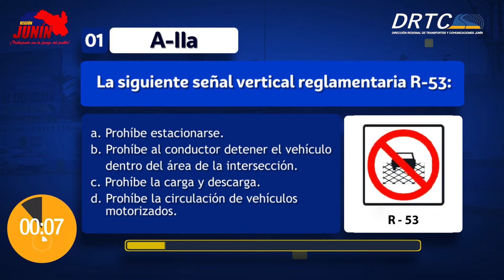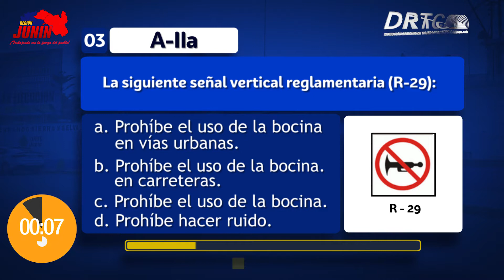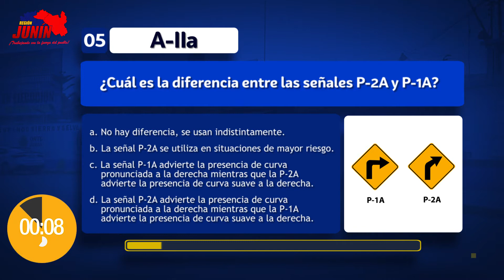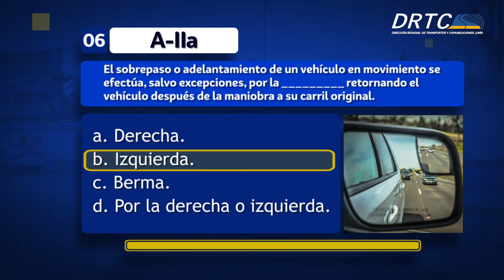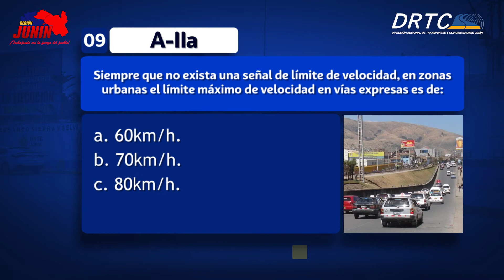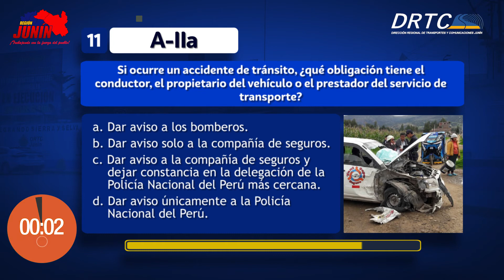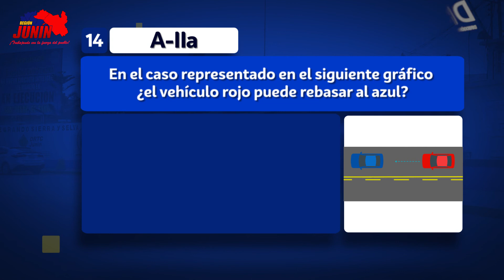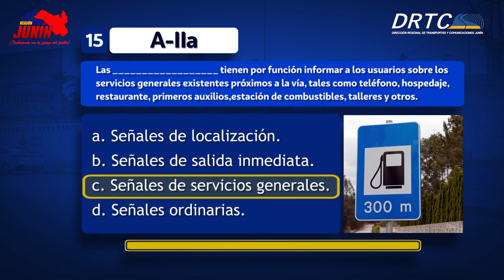DRTC-JUNÍN | BALOTARIO DE PREGUNTAS CATEGORÍA A-IIa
BALOTARIO DE PREGUNTAS CATEGORÍA A-IIa

La Dirección Regional de Transportes y Comunicaciones - Junín, deja a disposición de nuestros usuarios, el Balotario de Preguntas para el Examen de Conocimientos para la categoría A-IIa.